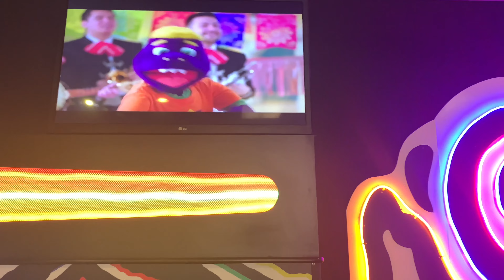Chuck E. Cheese’s Hemet, CA -Ves al Ratoncito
The CEC Trivia Question

What other store besides Hemet is a Cappa in California?

A.El Centro, CA

B.Gilroy, CA

C.San Diego, CA (Collage Ave)